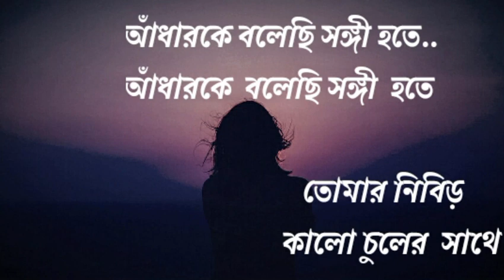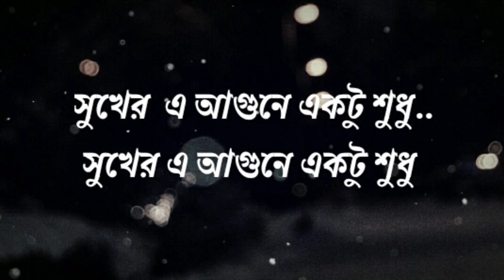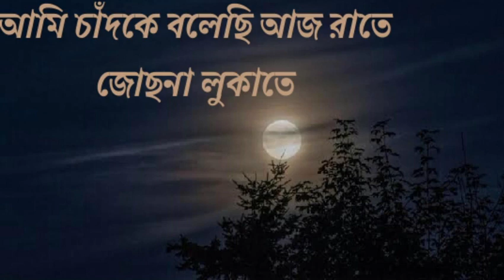Ami Chand Ke Bolechi Aaj Raate (With lyrics) by Khandaker Nurul Alam l আমি চাঁদকে বলেছি আজ রাতে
কী  সুন্দরভাবে অভয় দিচ্ছেন  কোনো এক প্রেমিক  তাঁর  প্রিয়তমাকে । ছোট ছোট  বাক্যে  নরম  মনের  ভয়  দূর  করার  চেষ্টা  করছেন  যেখানে বৃষ্টির শব্দে  ঢেকে  যায়  পায়ের  ধ্বনি  ,  যেখানে  কালো  চুল  ঢাকা  পড়ে  রাতের  আঁধারে  !

অসাধারণ গানের  কথা , সুমধুর  সুর  আর  আবেগমাখা  কণ্ঠের  ছোঁয়া  গানটিকে  বাঁচিয়ে রাখবে  অনন্তকাল।।

                          --- মাহ্জেবীন আহমেদ

Original Singer & Composer:- Khandaker Nurul Alam
Lyricist:- Mohammad Rafiquzzaman

গানের কথা :

তুমি ভয় পেয়ো না ভয় পেয়ো না .

আমি  চাঁদকে বলেছি আজ  রাতে  জোছনা লুকাতে

বৃষ্টিকে বলেছি ডেকে
তোমার পায়ের ধ্বনি রাখতে ঢেকে
বৃষ্টিকে বলেছি ডেকে
আঁধারকে বলেছি সঙ্গী হতে..
আঁধারকে বলেছি সঙ্গী হতেভয়
তোমার নিবিড় কালো চুলের সাথে

লজ্জা কি এখনো তোমার
হাজার চোখের কাঁটা বিঁধবে না আর
সুখের এ আগুনে একটু শুধু ..
আমায় পোড়াও তুমি  নিজের  হাতে